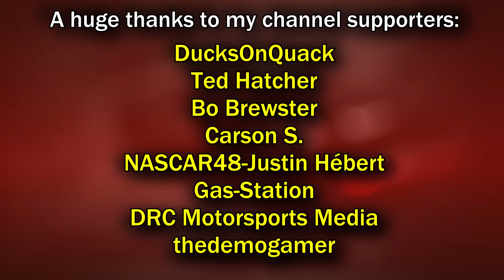The NASCAR Thunder 2004 Martinsville Experience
If the NASCAR Thunder 2004 Career Mode Experience taught me one thing, it's that Martinsville is pure insanity. Naturally, I decided to crank it up to 11 in this video by attempting full 500 lap races there with certain challenge criteria. I'm going to attempt it with the setup I used in career mode, then with the default setup, and finally I'm going to attempt to break NASCAR's caution record of 26 in one race. There's the constant concern of wrecking out, a phantom caution lapping me, or the game softlocking on pit road. This is quite possibly the greatest challenge of Phlip Withem's career, even greater than defeating Jeff Gordon in the points standings, and one he unretired for with great enthusiasm. This is the Martinsville Experience at its finest.

A huge thanks to my channel supporters:

DucksOnQuack
Ted Hatcher
Bo Brewster
Carson S.
NASCAR48-Justin Hébert
Gas-Station
DRC Motorsports Media
thedemogamer